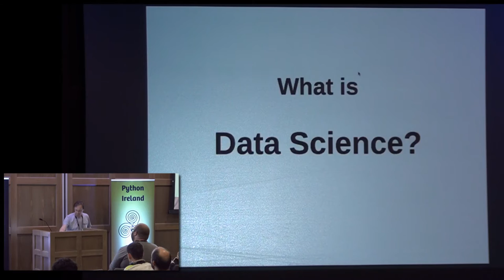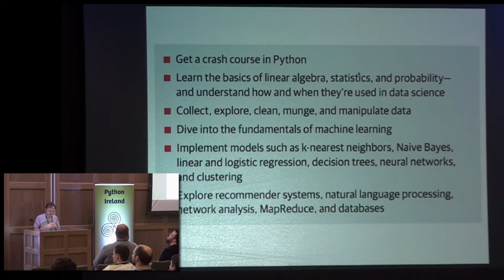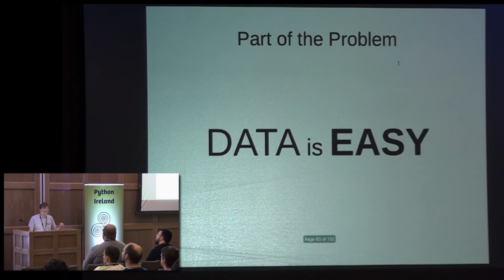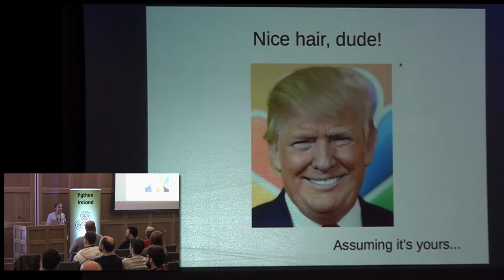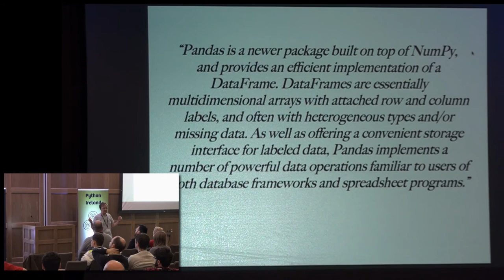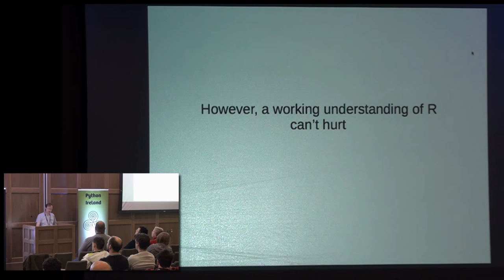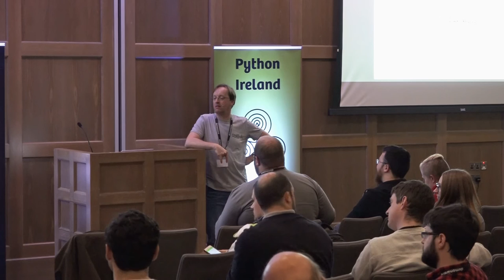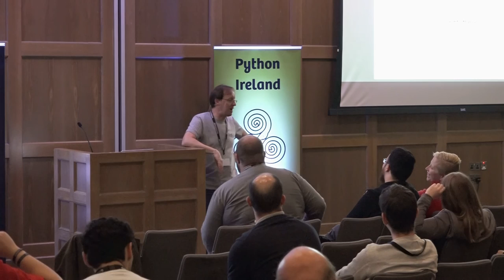The Bluffer's Guide to Data Science - Paul Barry